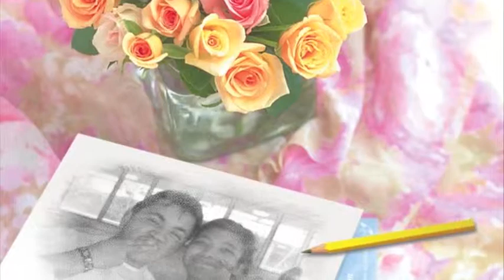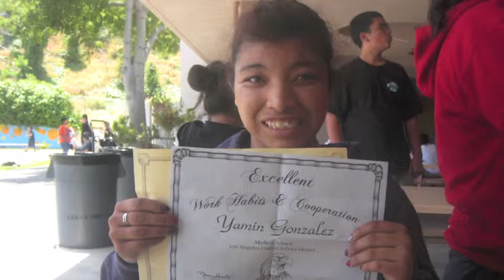My Heart Will Go On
Jaime Rivas Ledezma Y Yamin Lizeth Gonzalez I Love You Too Like My Heart Will Go On Dios Trip Jaime Rivas Ledezma Y Yamin Lizeth Gonzalez Boda Por Favor Si Movie TITANIC